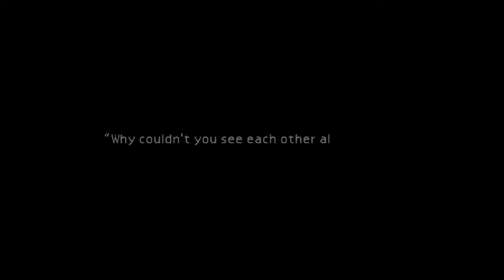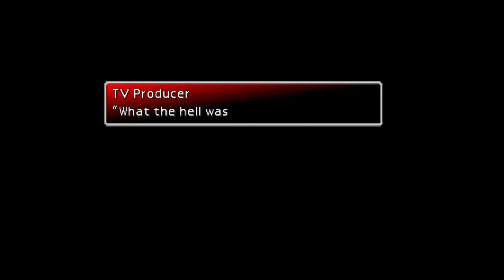FF7 Playthrough Ep 11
This time we enter the junon harbor, And we save a little girl and fighting off a boss, and is desguised as a soldier.